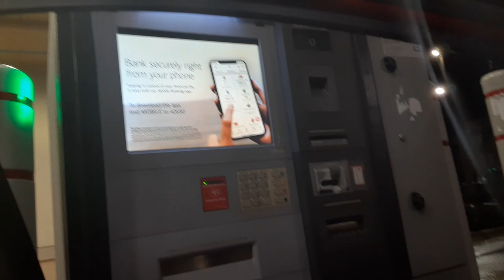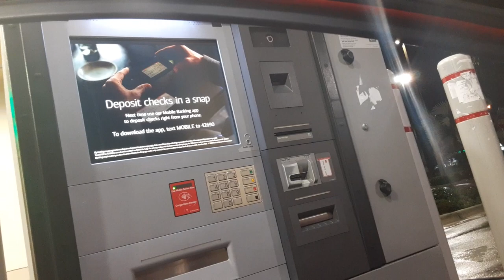Bank of America ATM Owes me $640.00